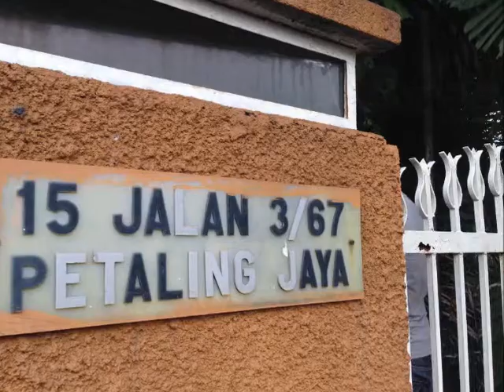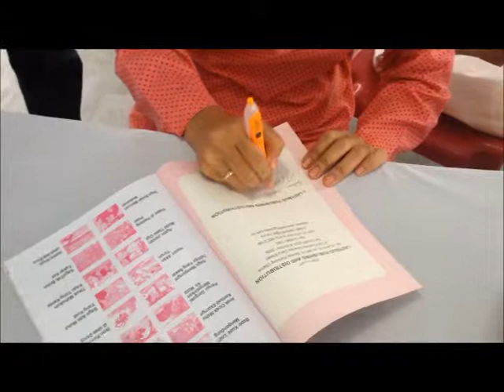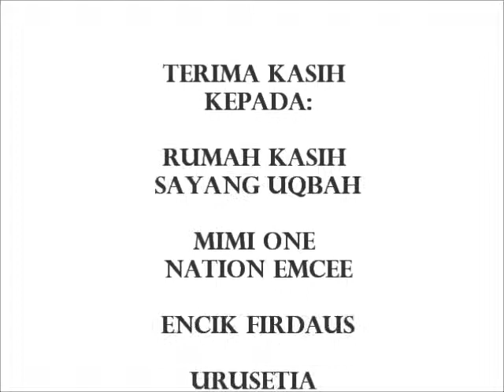ECS Club IFTAR RAYA 2014